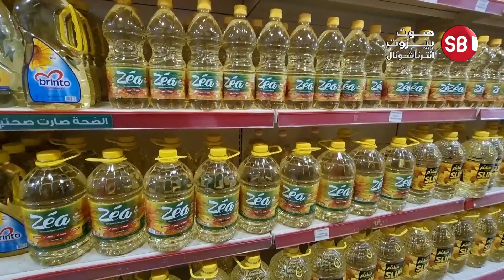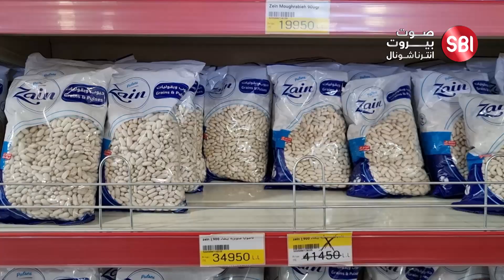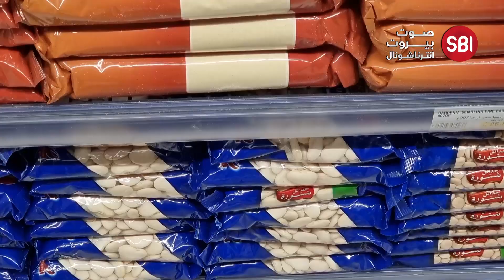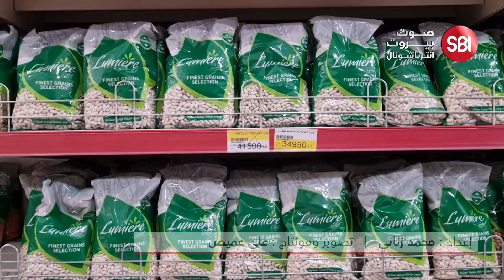نزل الدولار .. التجار غلّوا الأسعار !!